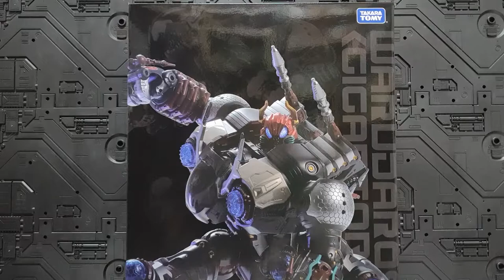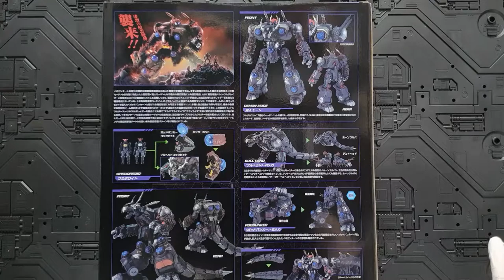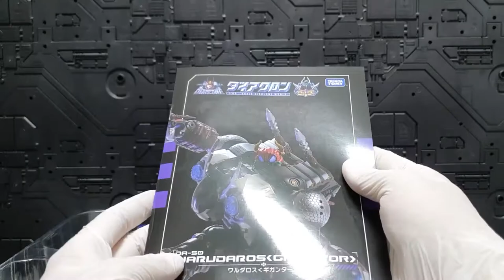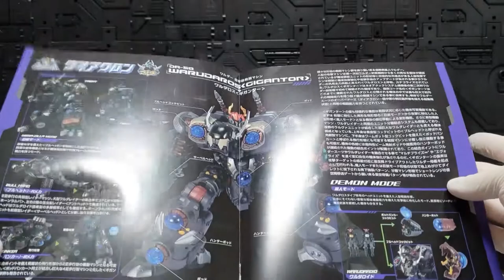DIACLONE DA-50 WARUDAROS GIGANTOR (TAKARATOMY)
TAKARATOMY DIACLONE DA-50 WARUDAROS GIGANTOR REVIEW.

타카라토미 다이아클론 DA-50 와루다로스 기간타 리뷰영상입니다.